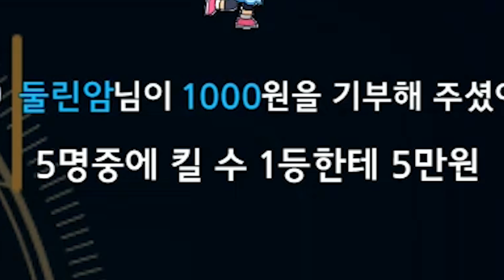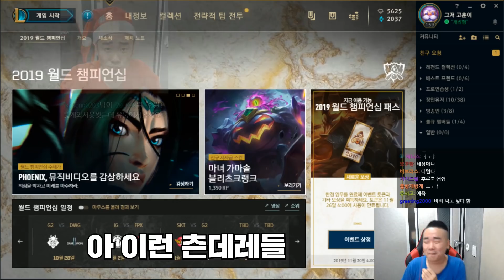[롤] 각 챔프 1위 장인들이 5인 우르프(URF)모드를하면 일어나는일 [개리형]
ㅡ실력방송이 아닌 재미난방송ㅡ